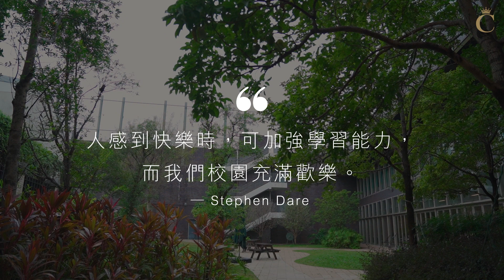學校專訪｜香港學堂國際學校 在STEAM教育興起前 早已全校積極推行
【學校專訪】香港STEAM教育的先鋒
位於西貢的香港學堂國際學校（Hong Kong Academy，HKA）校舍佔地面積廣闊，教學大樓的設計以學生為本，實用性高且極具氣派。我們邀請了在HKA擔任校長一職將近13年的Stephen Dare，為各位讀者介紹學校的理念和特色。即看全文：